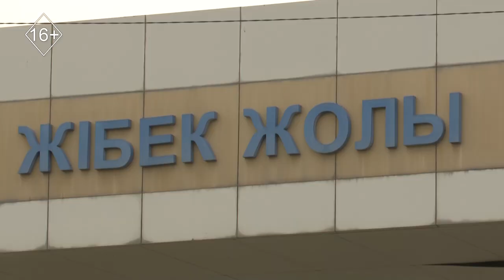Шұғыл шақырылым 30.11.2023